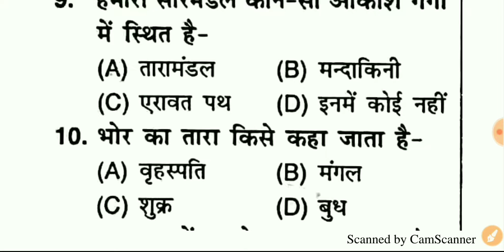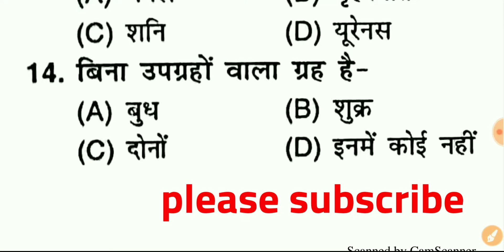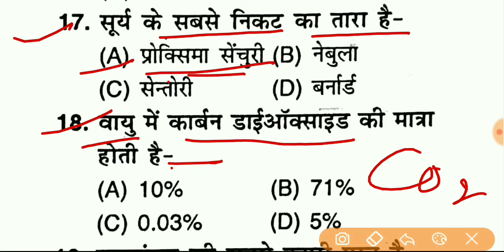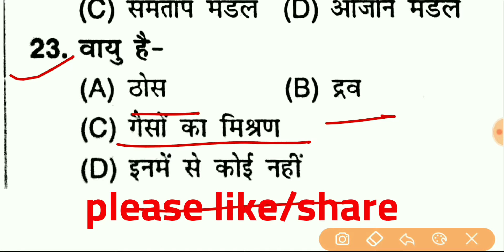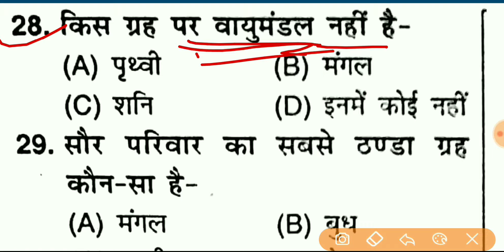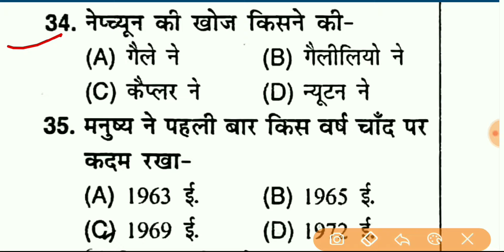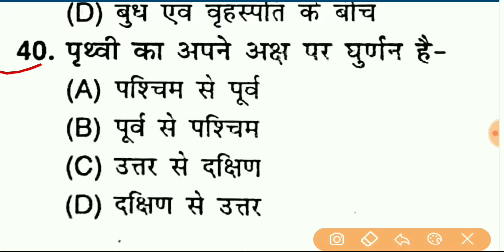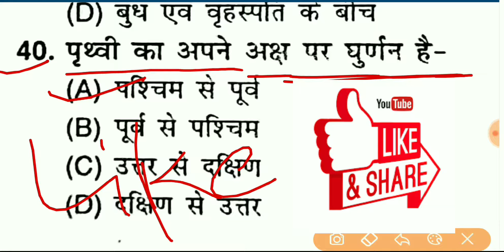Top 40 questions |general science| for RPF,ALP CBT-2,SSC-GD,VDO,MTS,CHSL,all competitive exams......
ExamTola/
ExamTola/ Top 40 questions |general science| for RPF,ALP CBT-2,SSC-GD,VDO,MTS,CHSL,all competitive exams.

 दोस्तों हम लोग इस वीडियो में देखेंगे general science यानी कि सामान्य विज्ञान के 40 महत्वपूर्ण प्रश्न जो सभी परीक्षा में बार-बार पूछे जाते हैं! दोस्तों यह सारे प्रश्न repeated प्रश्न है तो इससे दो से चार प्रश्न मिल ही जाते हैं तो इस वीडियो को आप लास्ट तक देखिए और इस वीडियो का लाभ लीजिए।